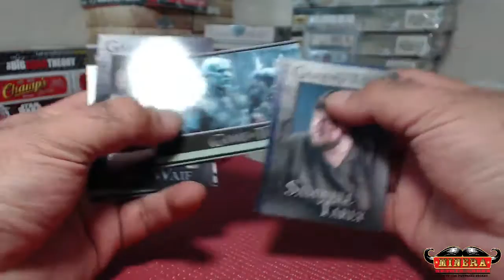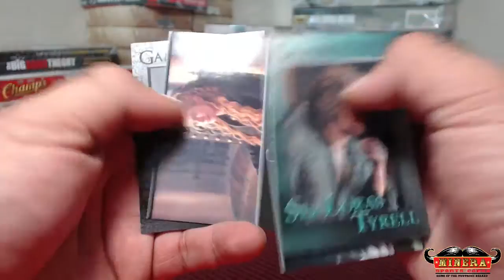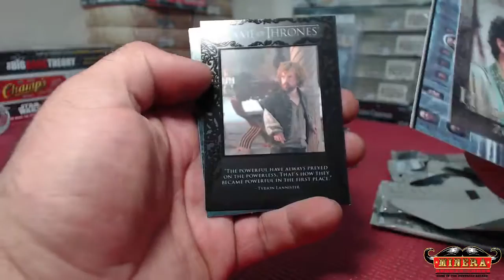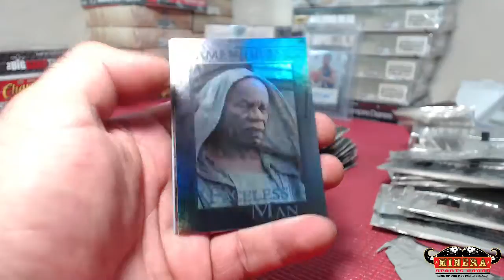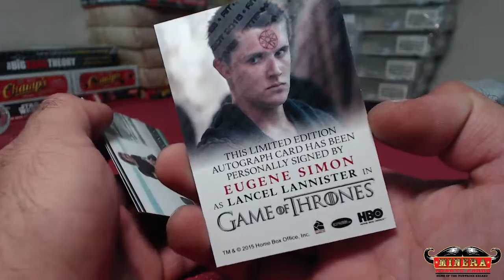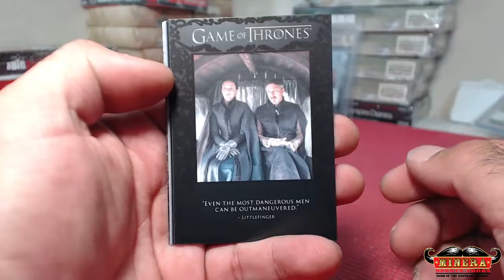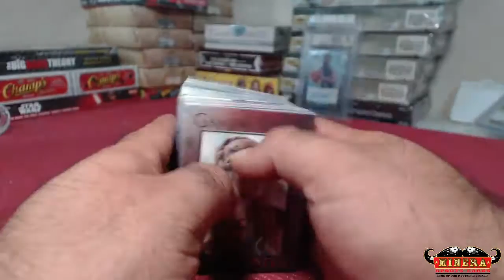mattfearn~Rittenhouse Game Of Thrones Season 5 Hobby Box Break